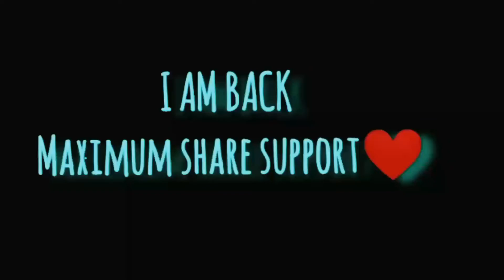I BACK I AM REALLY BACK